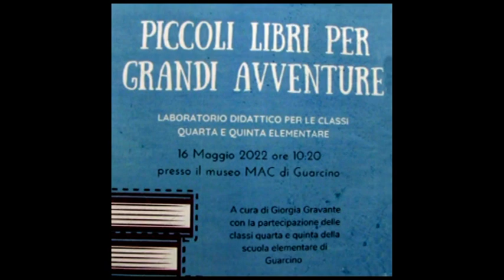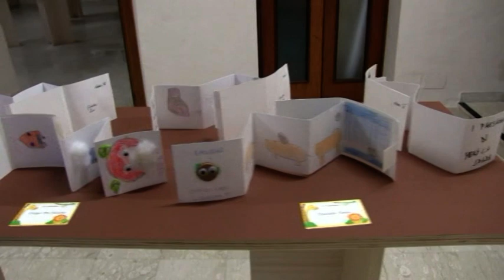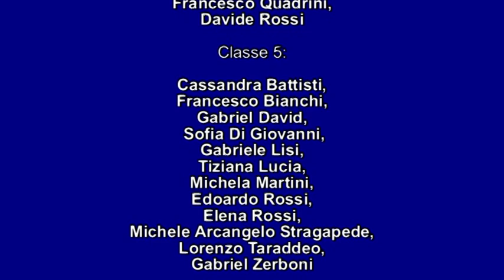STUDENTI al MAC - Disegnare il Futuro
"STUDENTI al MAC - Disegnare il Futuro"  -  a cura di Giorgia Gravante -
MAC Guarcino 10 Dicembre 2022 - 7 Gennaio 2023